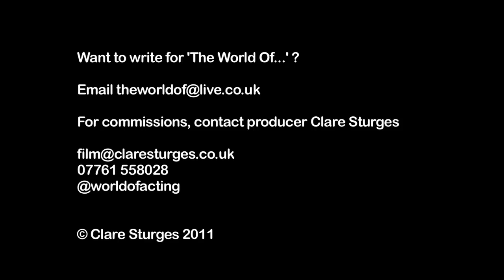Darren by Ian Todd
Meet poor Kevin - caught mercilessly in the pincers of an unrelenting agent bent on the pursuit of 'the Darren factor'.

Darren
Written by Ian Todd
Directed by Simon E Davies
Featuring Terry Victor (agent) and Iain Gibbons (Kevin)

Want to know more? Email commissions producer Clare Sturges

Camera 1 and lights
Vivian Thomas

Camera 2
Craig Dean Devine

Writing team manager
David Melkevik

Editor
Rik Sinkeldam

Set design
Torben Schacht

Floor manager
John Davies

Vision mixer
Jenny Tincombe

Sound
Louise Chappell Lynch

Make-up
Chanelle Greenwood

Floor assistant
Alex Butterworth

Technical support
Chris Thomas
Roger Cann

Filmed at The Atrium HDTV studios, Cardiff.

The producer gratefully acknowledges the support of

Melanie Hawthorne at Cardiff School of Creative & Cultural Industries